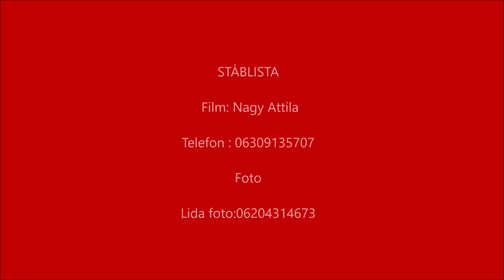Marton Ágnes és Fehér Imre Nagy napja.2022.11.05.Hajdúböszörmény.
Lakodalmi kisfilm.
Film :Nagy Attila.